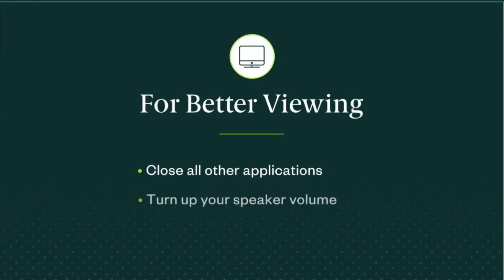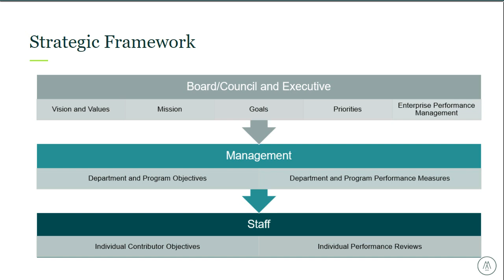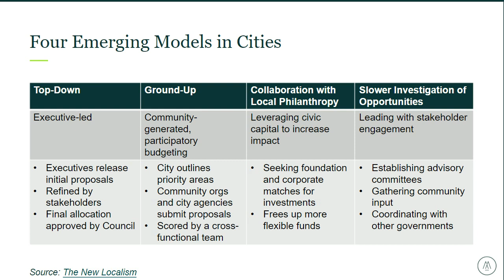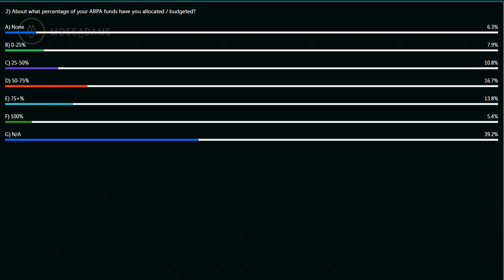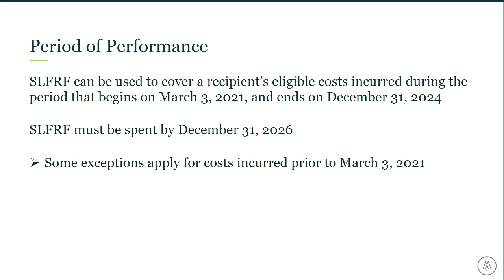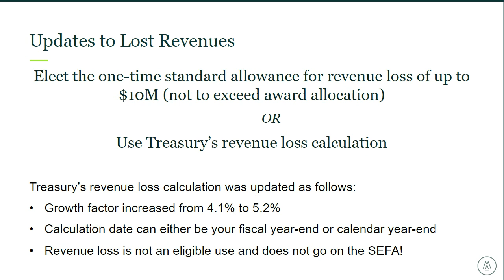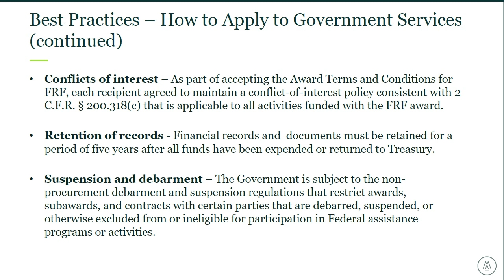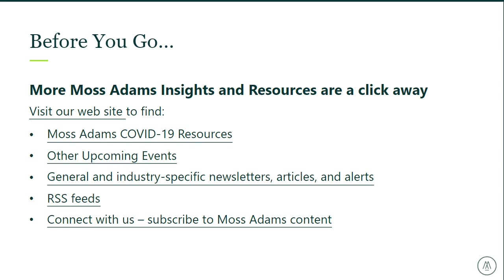American Rescue Plan Act Funding: What to Know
A Moss Adams webcast, presented by Colleen Rozillis, Halie Garcia, and Sheila Herrera, on May 11, 2022.

The Department of the Treasury issued the final rule of the Coronavirus State and Local Fiscal Recovery Funds (SLFRF), which delivers approximately $350 billion to state and local governments, on January 6, 2022. This much-needed relief is intended to help your organization respond to and recover from the COVID-19 pandemic.

Join us for our on-demand webcast, American Rescue Plan Act Funding: What to Know, in which we’ll discuss strategies to handle the planning, compliance, administration, and reporting requirements of these funds.